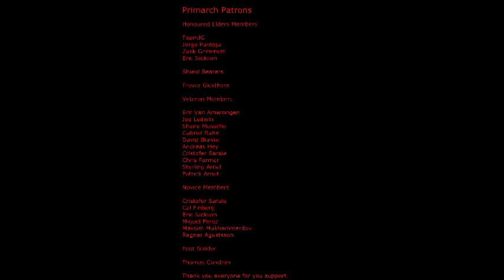Warhammer 40k 8th ed First Turn Win Problems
To become a member of the Primarchs